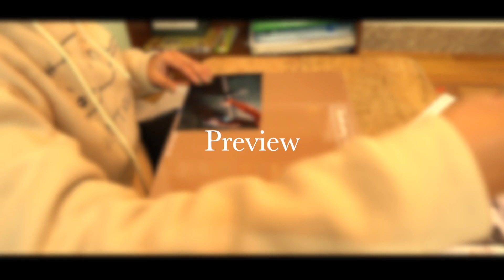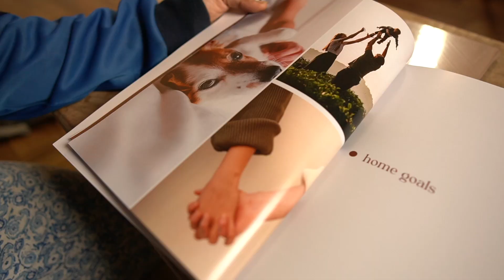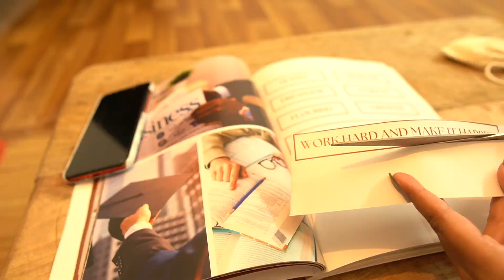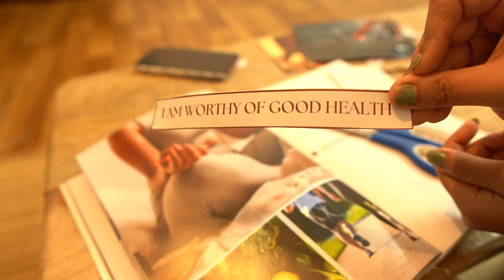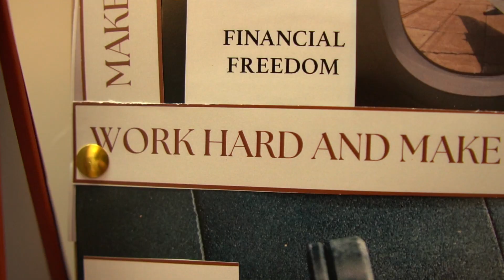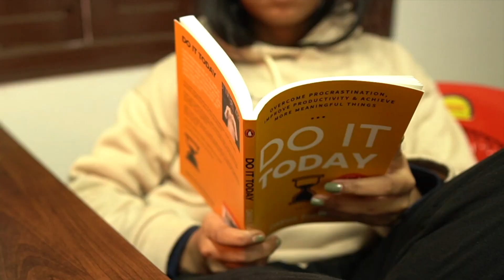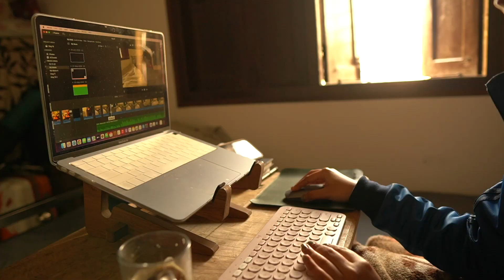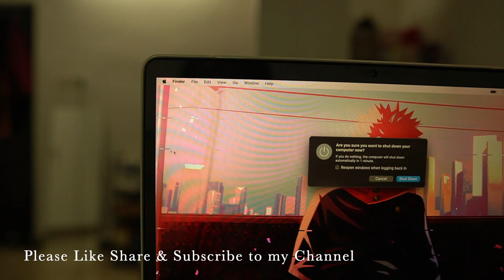Making a Vision board in 2023| Living alone in India | Ep.19 | Plans for this Year 2023 🫶🏻🗓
Hello & welcome everybody. My name is Bipasha & I like to make daily vlogs and share my thoughts through it. This is my very simplistic new year Vlog of 2023 and hope you enjoy it as much as I did while filming it.

The songs I’ve used